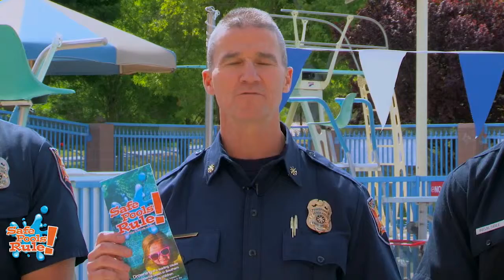2016 Safe Pools Rule! PSA